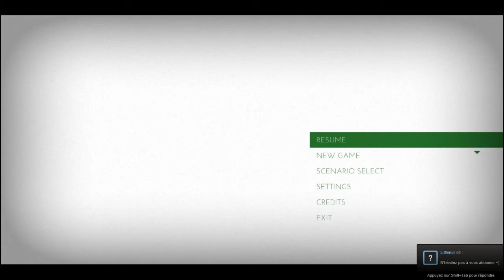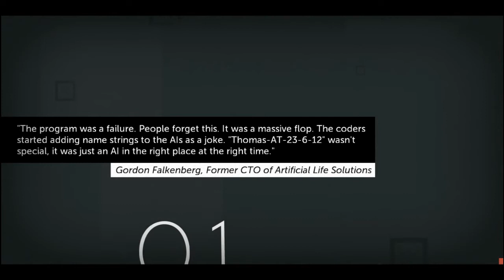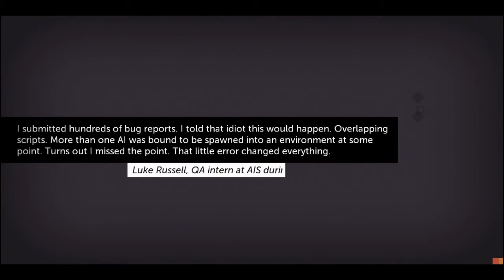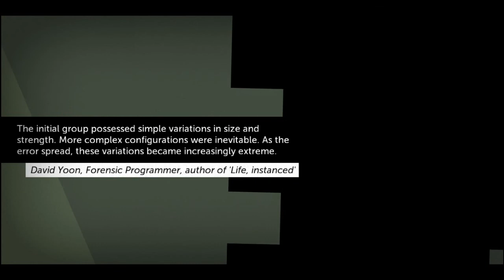Les découvertes de Herunim - Thomas was alone, un jeu... de cubes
Salut à tous, c'est Herunim !

On se retrouve aujourd'hui pour une nouvelle découverte dans mon monde merveilleux  de jeux vidéos ! Et pour être original, je vais vous présenter un jeu de cubes, Thomas was Alone ! C'est un jeu indépendant, partant de principes basiques développés au fur et à mesure, poétique et sensible.
Venez donc voir les premiers niveaux qui constituent le début de cette belle aventure en compagnie de Thomas et ses compagnons !